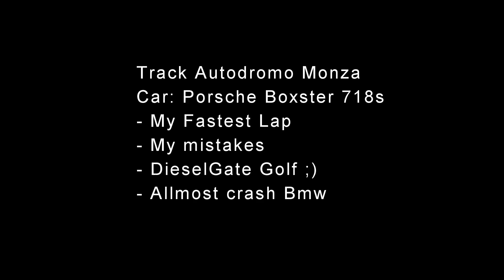Porsche 718s Boxster on Track Monza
Riding the Porsche Boxster 718s on the Monza track for the first time. Track: Autodromo di Monza

Riding The Monza track was a dream come true, as a little kid i played allways formula 1 games on the computer and my favorite track was Monza. So riding years later with a Porsche on this famous track was fantastic experience. Great car, great balance.

Tech Details Porsche Boxster 718s
- Sport chrono package
- Mechanic diff.
- 20 inch Pirelli P-Zero Tyres
- PDK gearbox
- Porsche Sport Exhaust
-Pasm 10mm (Porsche active suspension)

- Riding in Sport plus mode with traction control enabled.

Thanks to 19Bozzy92 for giving me some video footage.
Thanks to Qfes for help with the edits.